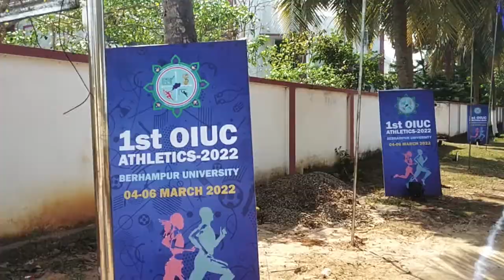OIUC | BERHAMPUR UNIVERSITY | 2022 | TRAILER